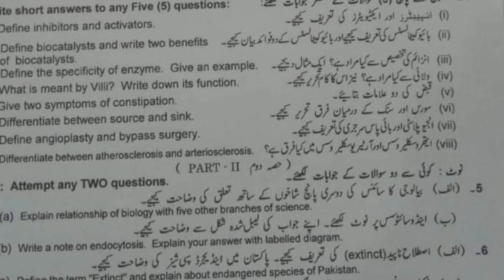9th Class Biology Lahore Board First Time Paper 2023 | 9th Biology Group 1 BISE Lahore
9th Class Biology Lahore Board First Time Paper 2023 | 9th Biology Group 1 BISE Lahore